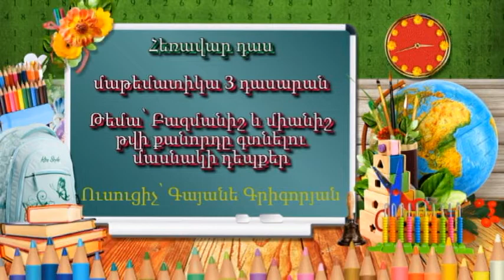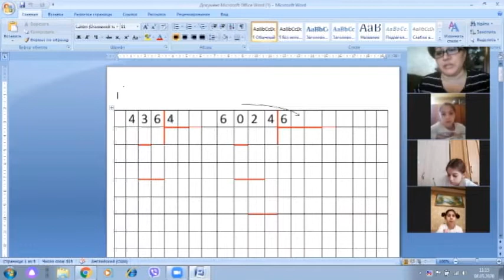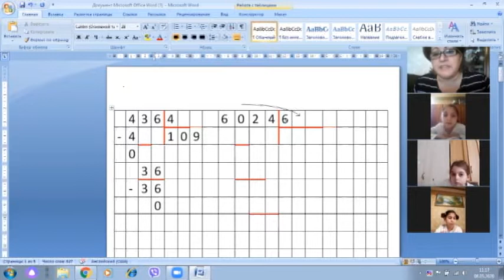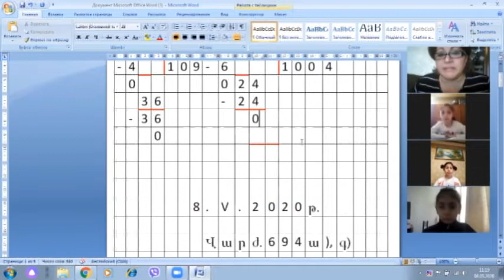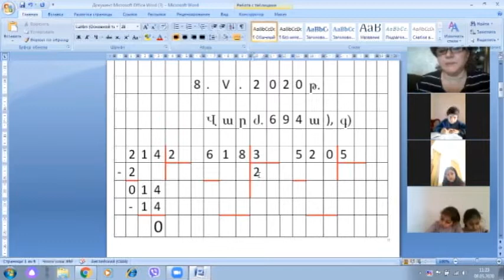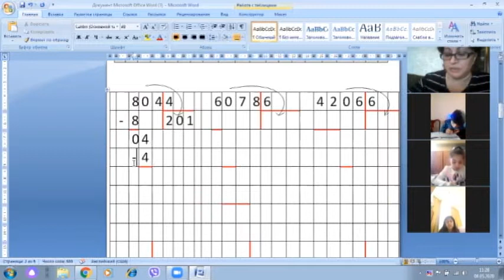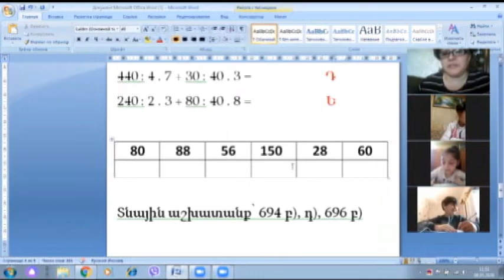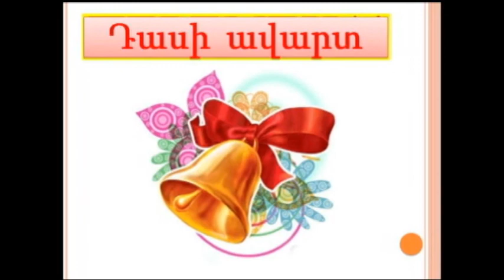Հեռավար մաթեմատիկա 3դասարան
Հեռավար դաս մաթեմատիկա 3 դասարան